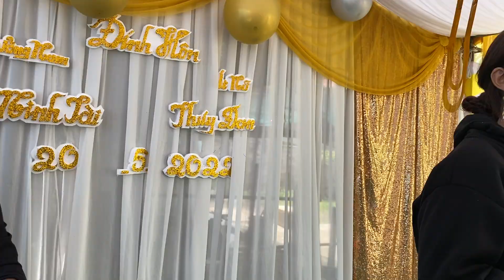ក្រមុំកាត់ម៉ែ - Korg Pa700